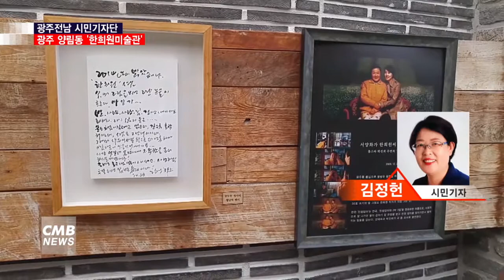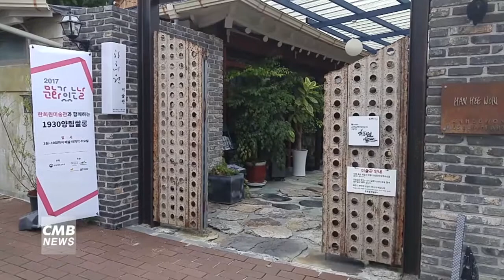[광주뉴스] 광주 양림동 열린 공간 '한희원미술관'